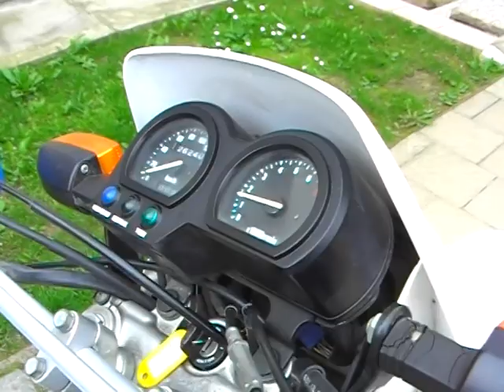Suzuki DR 650